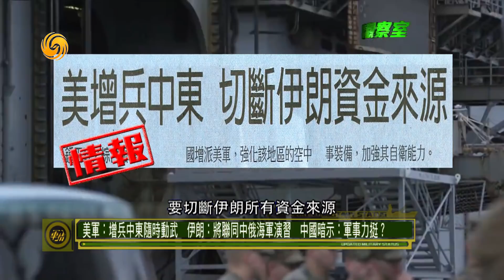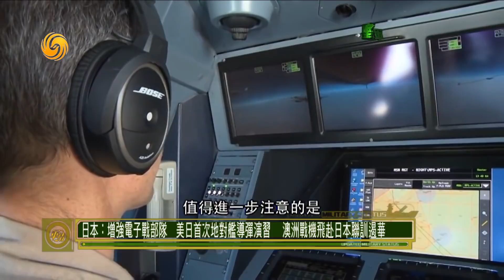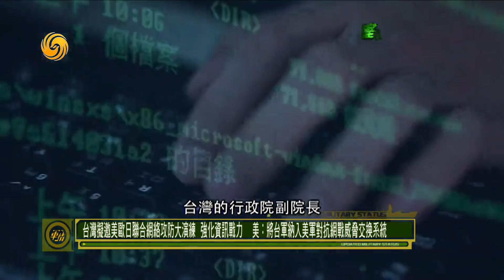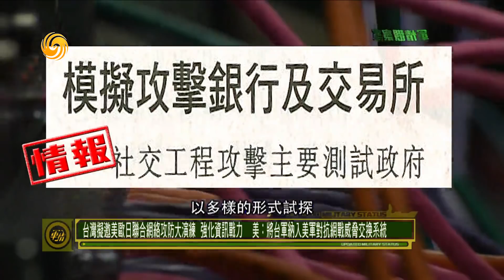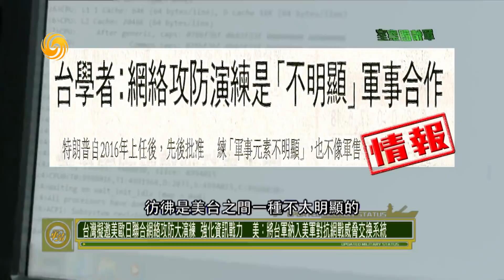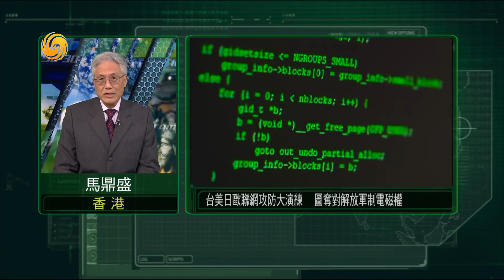《軍情觀察室》台聯合美日歐15國 演練網絡攻防 20190925【下載鳳凰秀App，發現更多精彩】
本期看點：
台軍：將購100輛美軍現役快速自行火炮，獲F16V戰機後擬購美製F35；解放軍導彈戰法升級，台軍：現有攔截彈量不夠反導力不足，研引進美軍薩德；美刊：中國秘研轟20打擊可至第二島鏈，下週北京國慶閱兵轟6N將亮相；中國與基里巴斯復交，大陸建航太觀測站逼近監視美軍，解放軍拓第三島鏈滲透力；美軍：增兵中東隨時動武，伊朗：將聯同中俄海軍演習，中國暗示：軍事力挺？